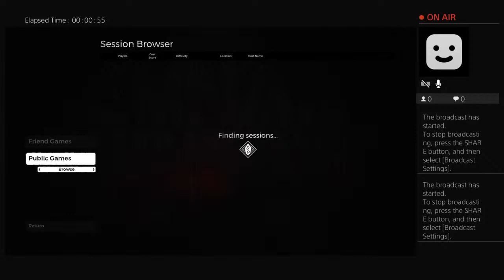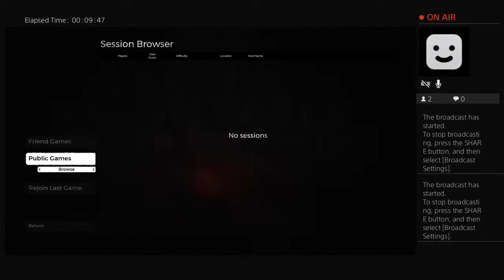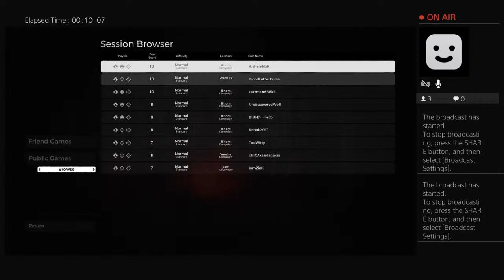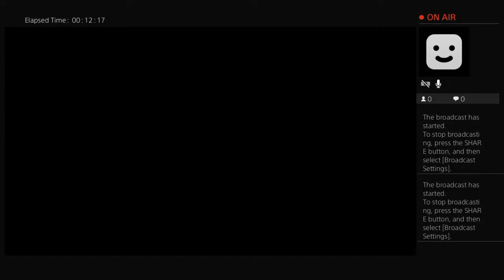Dragyungbow's Live PS4 Broadcast